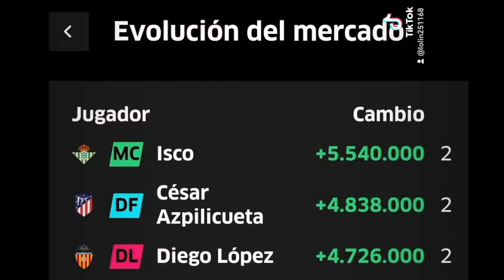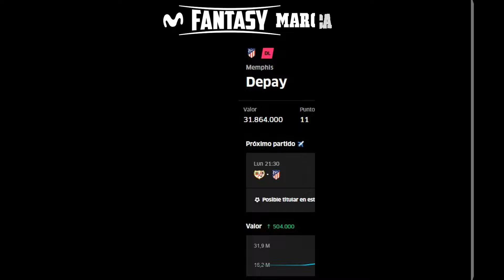Los nuevos reyes del mercado en el Movistar Fantasy MARCA I MARCA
Tras mes y medio de mercado activo y dos jornadas de LaLiga disputadas, analizamos las mayores subidas y formamos un once ideal que os puede servir de referencia para competir por los premios de la Súper Jornada 3. Atentos a toda la actualidad de las cinco grandes ligas en Twitter @FantasyMarca.